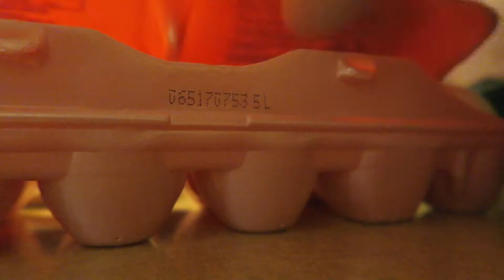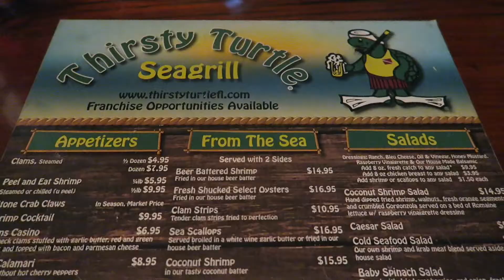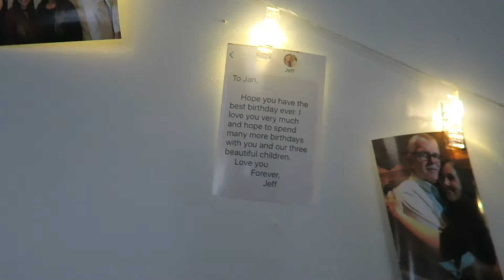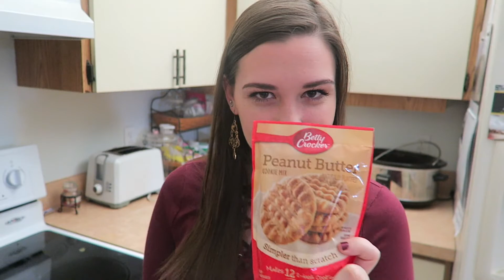MOM'S BIRTHDAY SPECIAL!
❤️Juli